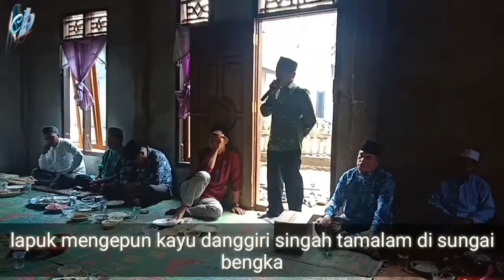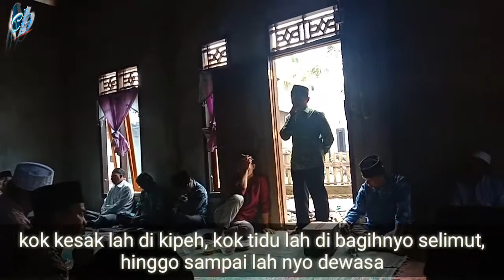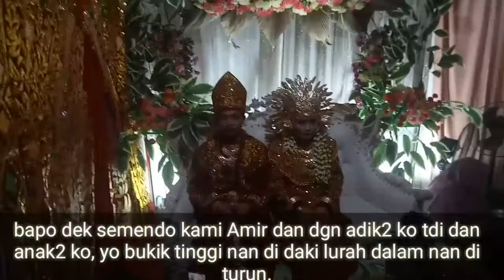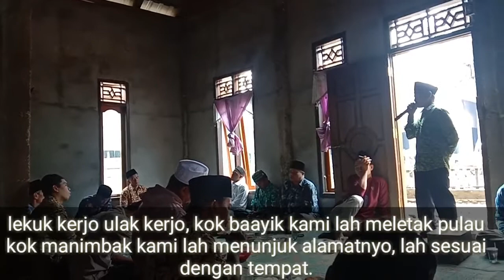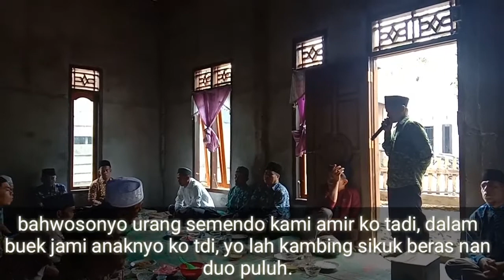Pidato adat#Menyerahkan Lek Kambing Sikuk Beras Duo Puluh# Ds. Padang Jering Kec. Bta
pidato ada pernikahan baralek kambing sikuk beras dua puluh yang di sebut lek ninik mamak ada desa padang jering kec. batang asai kab. sarolangun provinsi jambi.
ada yang tak lekang dek paneh tak lapuk dek hujan.
adat bersendi syarak, syarak bersendi kitabullah